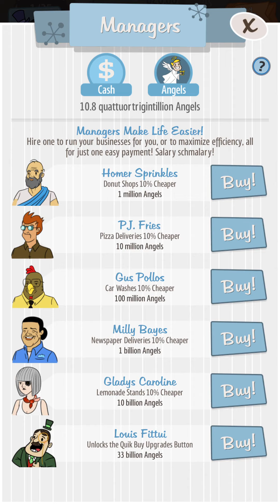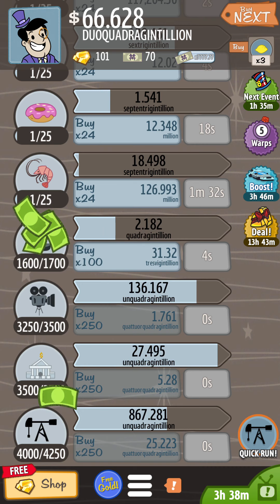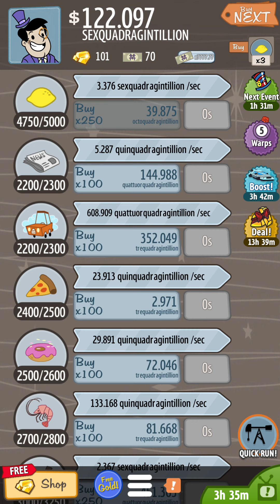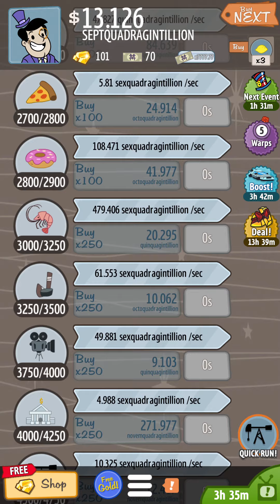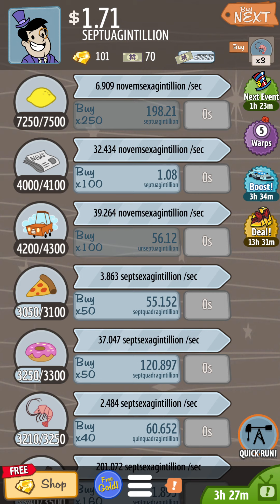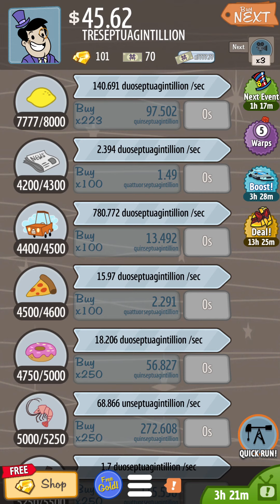AdVenture Capitalist Gameplay (Earth) Part 30